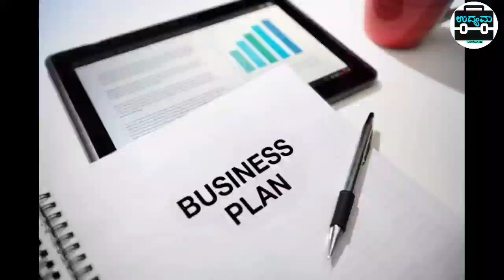Home Based Business | Earn Monthly Earn Upto 1 Lak | No Need Shop | Business Ideas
Kannada Business Ideas | Business Ideas | New Business Ideas | Low Investment Business
 Silver Outlet Business Ideas  in Kannada
Akshya Silvers Outlet
 Business Ideas In Kannada
business in Kannada

Investment 3 lak to 5lak

Address :
Antique Akshay silver Pvt Ltd
MCC B block Davangere
Karnataka

Business Ideas | Business Ideas In Kannada | Business in Kannada

Channel Tags :
2. business ideas in karnataka
3. saree business in kannada
4. business ideas in karnataka kannada
5. small scale industry information in kannada
6. own business list
7. small business without investment
8. village business ideas in karnataka
9. small business tips and tricks
10 .business tips of the day
11. business tips for success
12. business tips for beginners
13. business tips 2020
14. best business tips
15. 10 business tips
16. business ke tips
17. business for sale in karnataka
18. manufacturing business for sale in karnataka
19. low investment franchise in karnataka
20. business ideas in karnataka
21. business opportunity in bangalore
22. government franchise opportunities in karnataka
23. manufacturing business for sale in mangalore
25. business for sale in bangalore

business kannada
small business tips
business tips